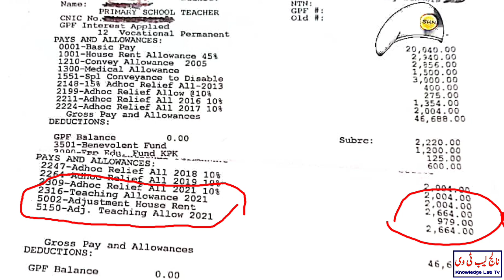New Pay Slip with Increasing Pay issued for Government Employees l knowledge Lab Tv l